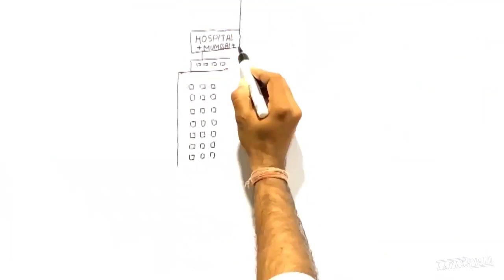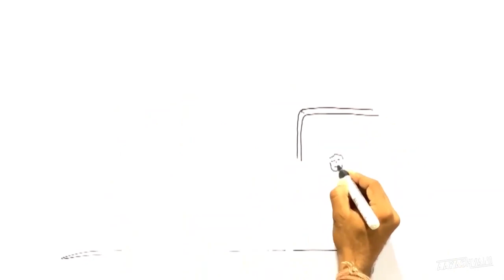Celebrating SUNIL GAVASKAR | 50 years of Sunny G | HIS-story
Today marks 50 years of Sunil Gavaskar in Indian cricket. What a career he's had, what a legend he's been. Another opportunity for us to celebrate what he's given to Team India.

But believe it or not, he might not have been playing cricket at all. What am I talking about? Let's find out on this episode of HIS-story .
india vs england 4th test 2021
ind vs eng
india vs england test 2021
india vs england 2020-21
india vs england 4th test
england v india
india
england vs india highlights
england cricket
eng vs ind
india vs england 4th test playing 11
india vs england 4th test match 2021
england tour of india
india vs england 4th test 2021 playing 11
ind vs eng 2021
ind vs eng 4th test
ind vs eng 2nd test playing 11
ind vs eng 4th test 2021
india vs england 2nd test 2021
ind vs eng 4th test updates
ind vs eng test series 2021
india vs england 2021
india vs england 2nd test match
Rohit Sharma
Ajinkya Rahane
Virat Kohli
Rishabh Pant
Rohit Sharma batting
india vs england cricket news
sports tak
 “sportstak”
 india vs england 2nd test
 india vs england test series
england vs india 4th test
india vs england 4th test match 2021 Ravichandran Ashwin
Kuldeep Yadav
Axar Patel
 Rohit Sharma
 Virat Kohli
Joe Root